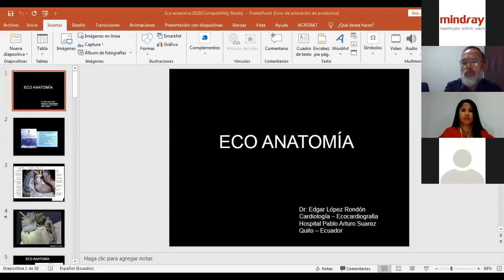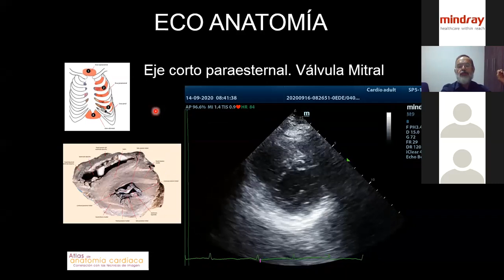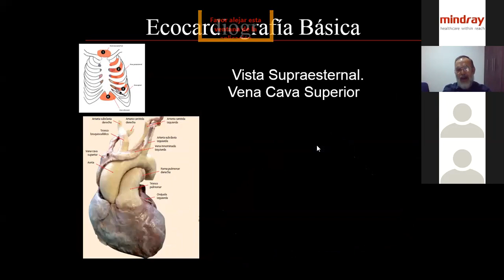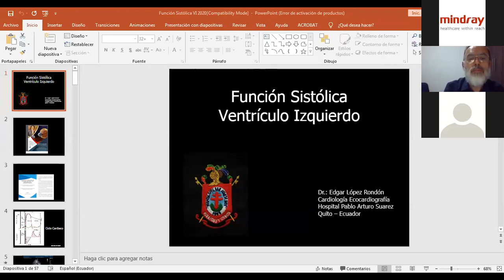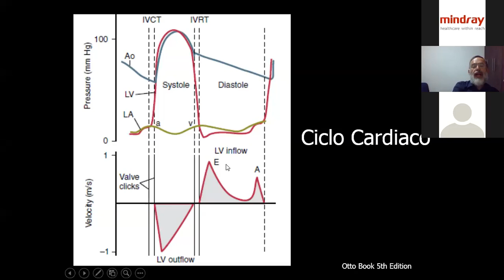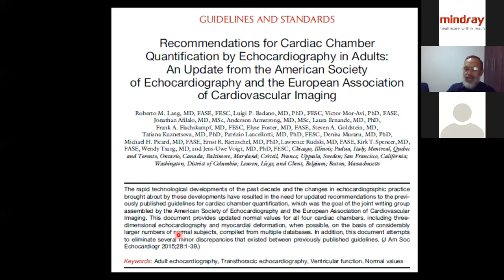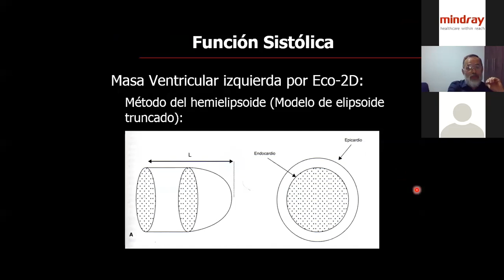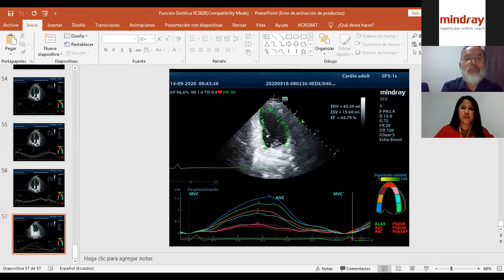Eco Shot: Eco Anatomía y Función Sistólica